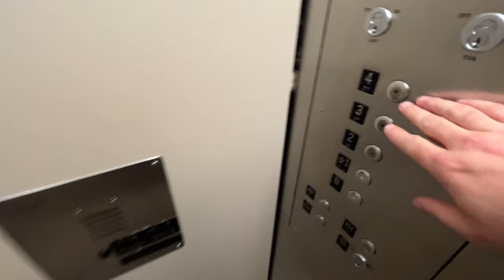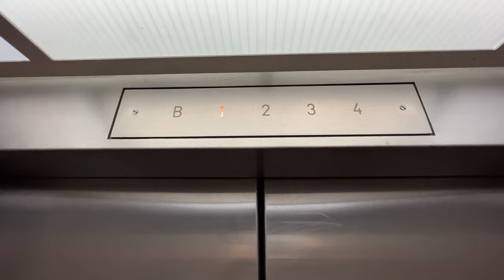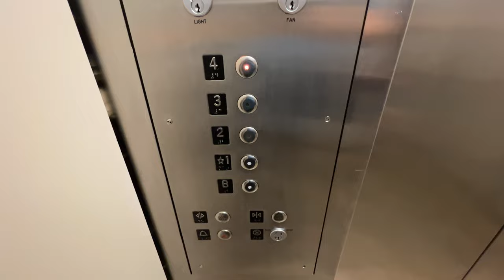Modded Elevator at Stephen Power Farish Hall University of Houston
(12-23-21)   This elevator has been modded.  It appears to be on its original controller.  Not sure what kind it is.  It takes FOREVER to level.

Support elevaTOURS!